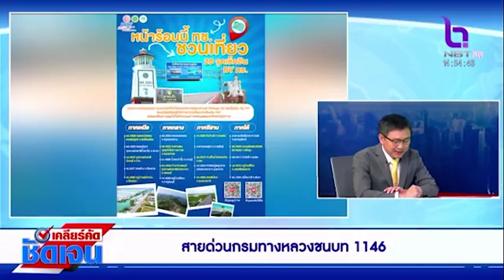หน้าร้อนนี้ ชวนเที่ยว ปักหมุด จุดเช็คอิน เคลียร์คัดชัดเจน 11 เม.ย.66